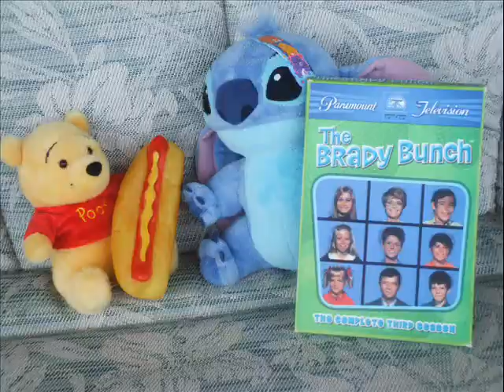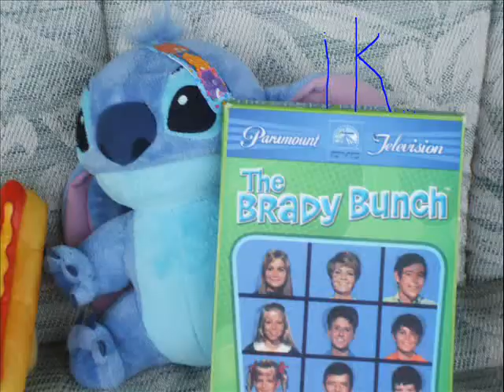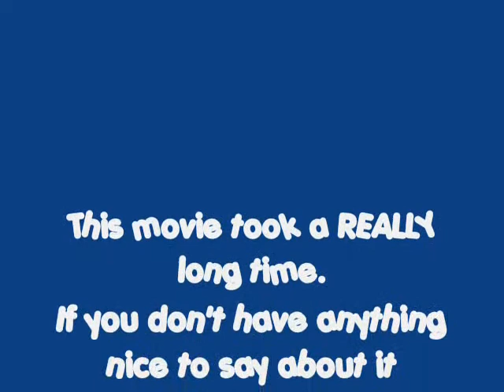Stitch's Adventure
my bff stitch ;D

Song- Money by Pink Floyd

XD